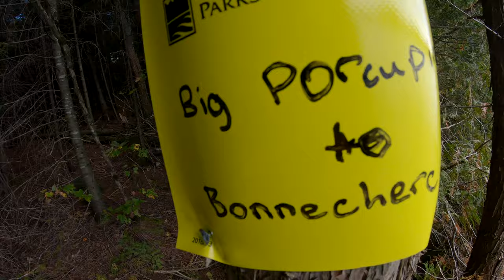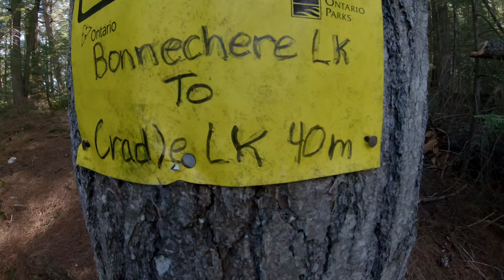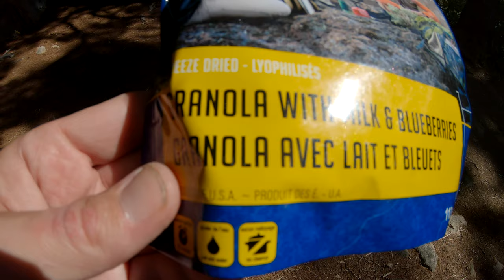Algonquin Park September 2020 Canoe & Back Country Camping Trip Vlog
Our annual Trip to Algonquin, this year we went all the way into Bonnechere Lake, it was so great camping in the cooler weather! I think we are going to go a bit later from now on!